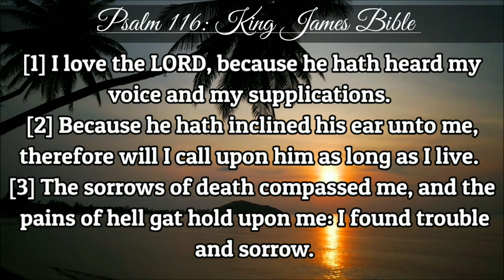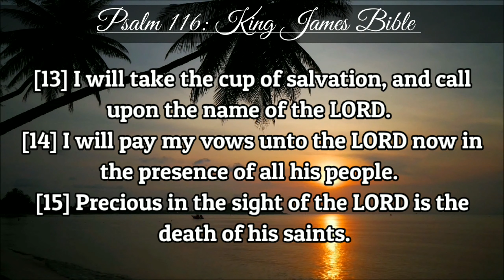Psalm 116 | KJV | Holy Bible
1I love the LORD,

Because he hath heard my voice and my supplications.

2Because he hath inclined his ear unto me,

Therefore will I call upon him as long as I live.

3The sorrows of death compassed me,

And the pains of hell gat hold upon me:

I found trouble and sorrow. 4Then called I upon the name of the LORD;

O LORD, I beseech thee, deliver my soul.

5Gracious is the LORD, and righteous;

Yea, our God is merciful.

6The LORD preserveth the simple:

I was brought low, and he helped me.

7Return unto thy rest, O my soul;

For the LORD hath dealt bountifully with thee.

8For thou hast delivered my soul from death,

Mine eyes from tears, and my feet from falling.

9I will walk before

The LORD in the land of the living.

10I believed, therefore have I spoken: I was greatly afflicted:

11I said in my haste, all men are liars.

12What shall I render unto the LORD

For all his benefits toward me?

13I will take the cup of salvation,

And call upon the name of the LORD.

14I will pay my vows unto the LORD now in the presence of all his people.

15Precious in the sight of the LORDis the death of his saints.

16O LORD, truly I am thy servant;

I am thy servant, and the son of thine handmaid: Thou hast loosed my bonds.

17I will offer to thee the sacrifice of thanksgiving,

And will call upon the name of the LORD.

18I will pay my vows unto the LORD now in the presence of all his people,

19In the courts of the LORD's house, in the midst of thee, O Jerusalem.